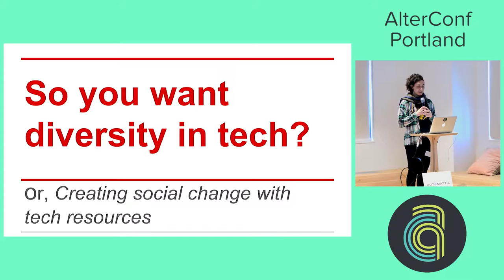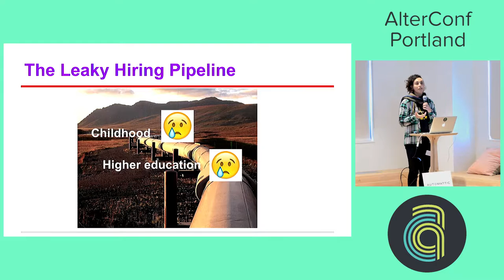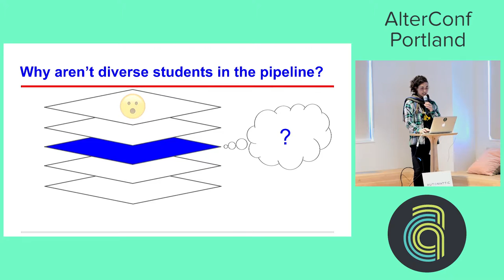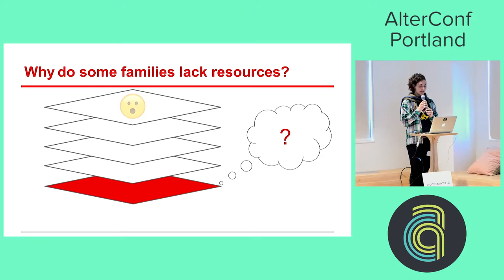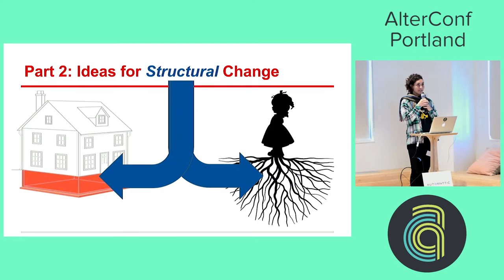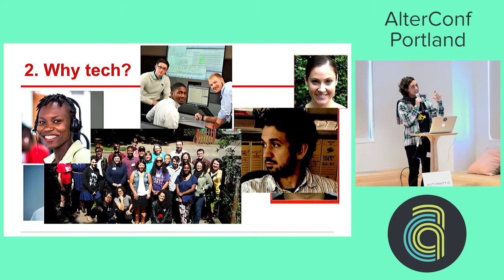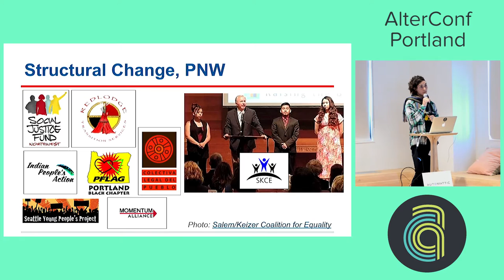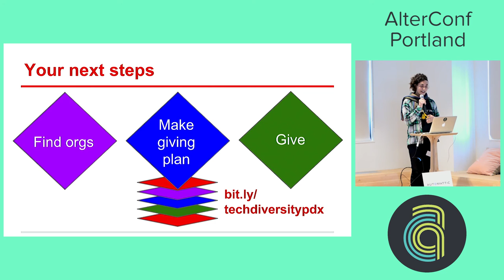Alterconf Portland 2016 - So you Want Diversity in tech? by Emily Bookstein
At last, efforts to diversify the tech sector are picking up momentum in Portland and beyond. But the conversation around diversity and inclusion tends to remain focused on the hiring pipeline. This talk analyzes the root causes of lack of racial and gender diversity in tech, going beyond the pipeline to discuss bigger-picture social forces. We'll also cover a few key ways that we, tech folks, hold the power to make change at a personal, company, and societal level. If you want to know what it will take to reach a diverse tech community -- and how you personally can help create change -- join us for this talk!